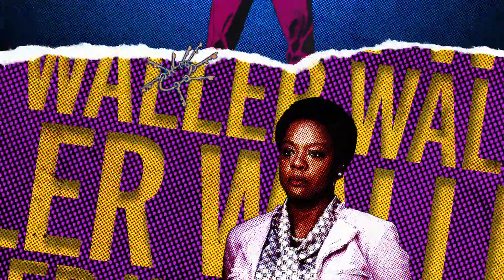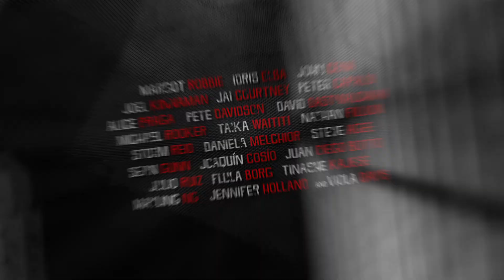The Suicide Squad - Roll Call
Jame Gunn, il regista de I Guardiani della Galassia, ha affermato che è il miglior film a cui abbia mai lavorato!